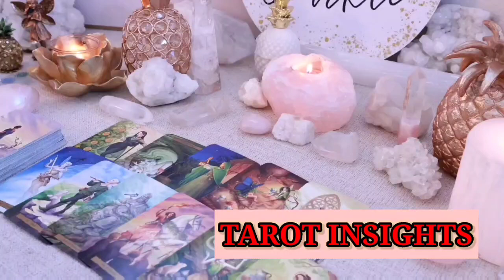PISCES 💥 Just 48 Hours Before a Life-Altering Force Enters Your World! 🛸 TAROT TODAY